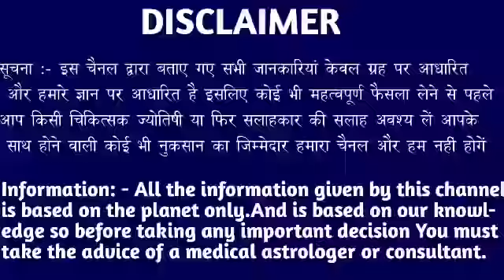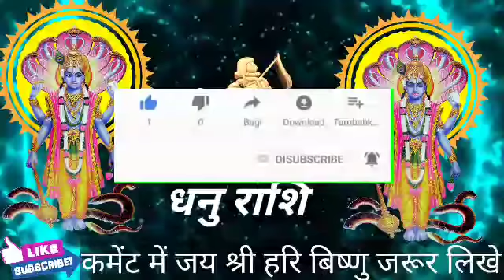धनु राशि वालों 11 फरवरी गुरुवार के दिन बहुत ज़रूरी बात। सबसे बड़ी खुशखबरी।